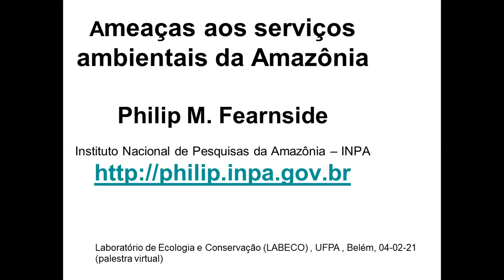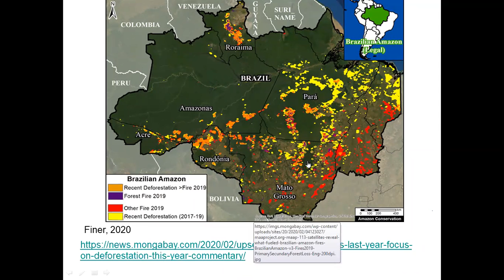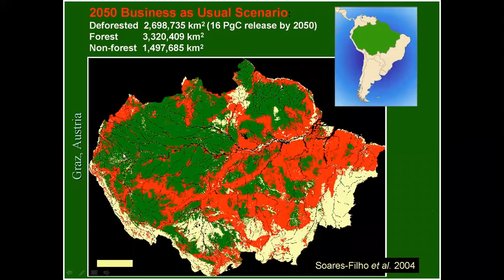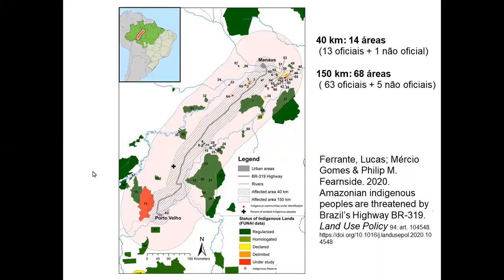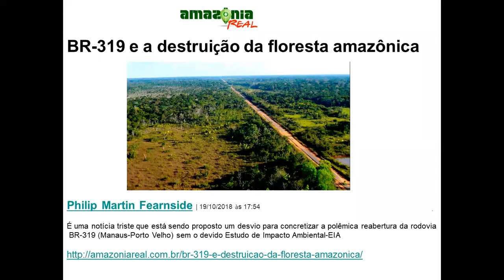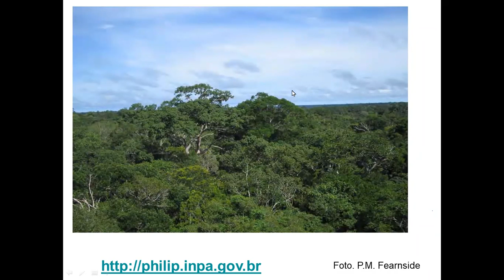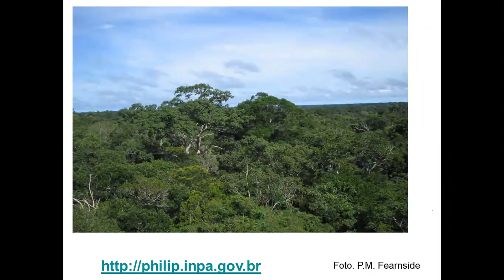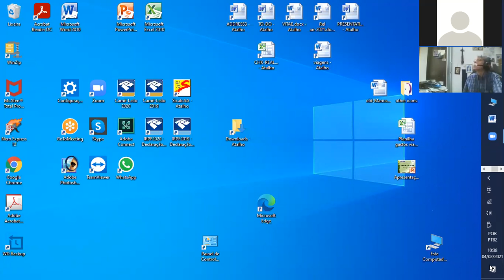COMUNICALABECO - Dr. Philip M. Fearnside - Ameaças aos serviços ambientais da Amazônia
Palestra intitulada "Ameaças aos serviços ambientais da Amazônia" ministrada pelo Dr. Philip M. Fearnside (INPA).